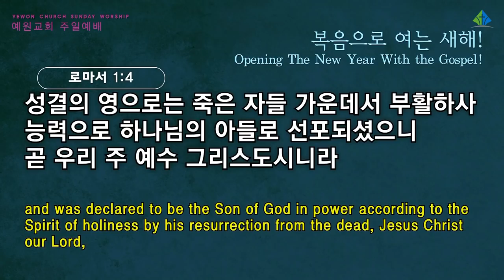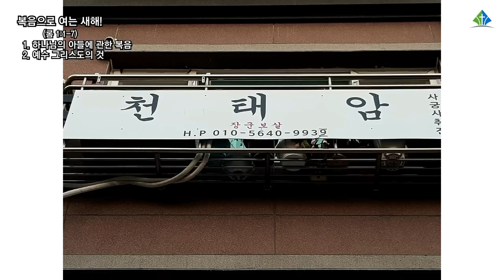[예원교회] 3부 주일예배 - 복음으로 여는 새해! - 정은주목사 - 2022.01.02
로마서 1:1-7
복음으로 여는 새해!
정은주목사